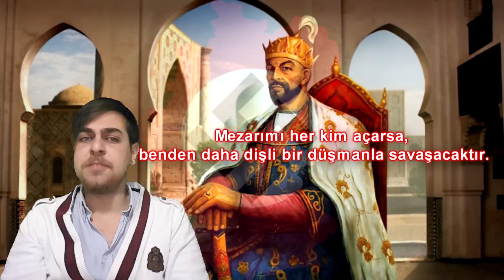Timur"un LANETLİ Mezarı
Dünyanın En İlginç Videolarını hazırlayan topluluğa hoşgeldiniz.
Araştırmayı seviyormusunuz. Evet ben seviyorum ve sizler için dünyada ne olup bittiğini araştırıyorum ve sizinle bunları Youtube kanalım olan Dünyanın Enleri ? Paylaşıyorum. Teşekkür Ederiz..

Aksak Timur (Timurlenk)
Sıfırdan kendi kurduğu "Büyük Timur İmparatorluğu" ile dünyanın 4'de 3'üne hükmetmiş, 27 Sultana diz çöktürmüş, 20 büyük seferin tamamını kazanmış, yaptığı yüzlerce savaşın hiçbirini kaybetmeyerek tarihe adını"Yenilmez Hakan" olarak yazdıran, Sahipkıran Emir Timur.Timurun Kabri ve Laneti: Timur, öldükten sonra diğer hükümdarlar gibi mezarını saklamamıştır. Vasiyetinde, “Kim ki benim mezarımda tahribat yapmaya kalkarsa, Allah benden on kat daha acımasız bir düsman musallat etsin, yüzü gülmesin, yurdundan şer eksik olmasın” diyerek beddua etmiştir. O günden sonra bir defa mezar taşı ile oynanmaya kalkılmış, fakat sebebi belirlenmeyen bir nedenle torunlarından biri ölmüştür. Daha sonra bölgede yaşayanlar tarafından mezara hiç dokunulmamıştır. Bu inanç asırlardır böyle korunurken, 1941 yılında Sovyet Rusya`dan gelen profesörler, Timur`un mezarını açmaya karar vermişlerdir. Bölge halkı özellikle Özbekler buna şiddetle karşı çıkarak, Mezarı açarsanız Timur`un beddusasının tutacağını anlatmaya çalışmış fakat kale alınmamışlardır. Mezar açılır. Ve 12 saat sonra Nazi Almanyası lideri Hitler, büyük taarruz ile Rusya`ya girer. 2. Dünya savaşı başlamıştır. Profesörler incelemek üzere Rusya`ya götürdükleri Timur`un kemiklerini, 1945 de tekrar yerine koyduktan kısa süre sonra savaş bitmiştir. Bilanço olarak milyonlarca insanını kaybeden Rusya, Timur`un lanetini kabul etmiştir. orhantumerkan orhantümerkan Bu Videoların Telifi OTT MEDYA /Orhan Tumerkan'a Aittir.